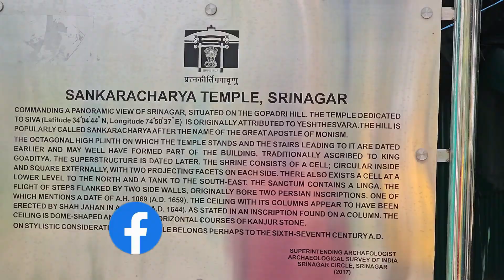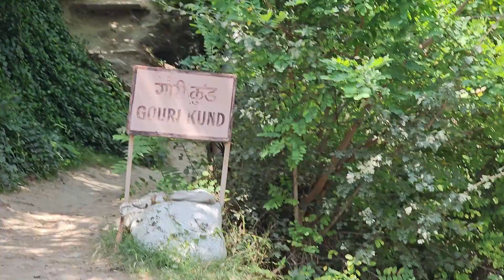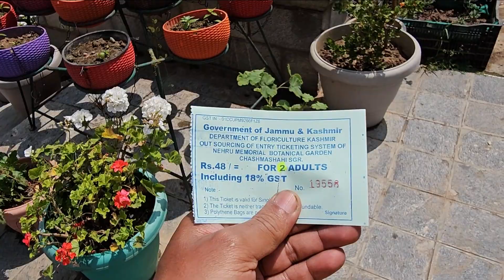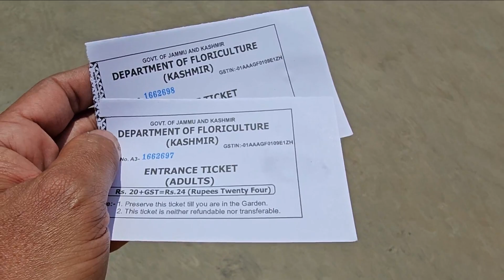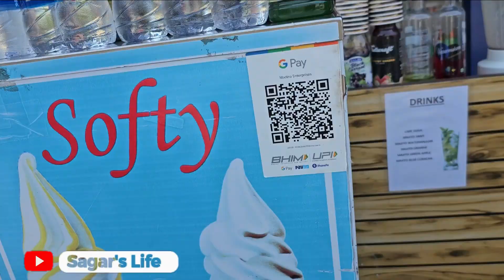Places To Visit In Srinagr | Shikara Ride In Dal Lake | Mumbai To Ladakh 2023 On KTM 390 Adventure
Our Amazon Store: